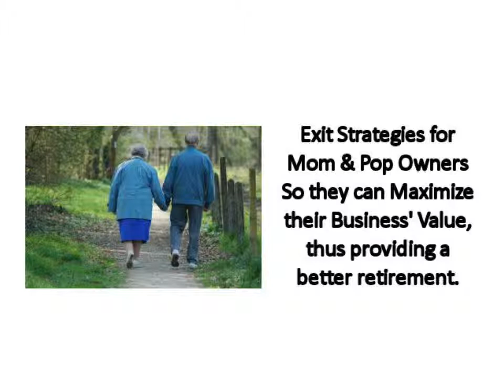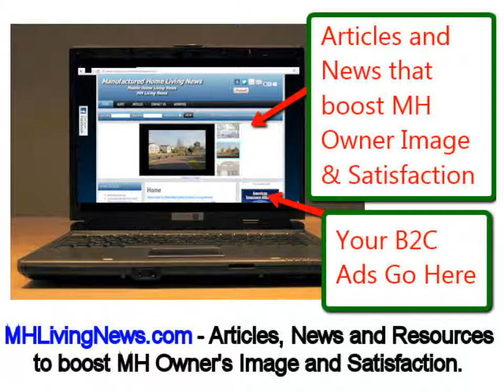MHMSM and MHProNews com Services Intro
Your Manufactured and Modular Home Company or Organizations has needs.  Take 3 and see what we can do for you too.